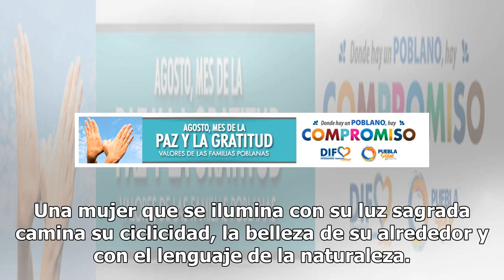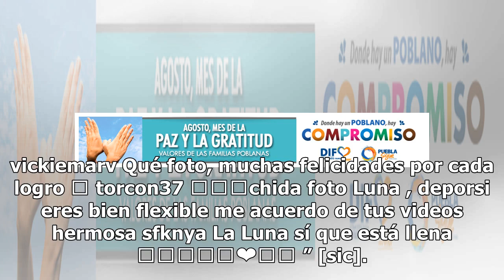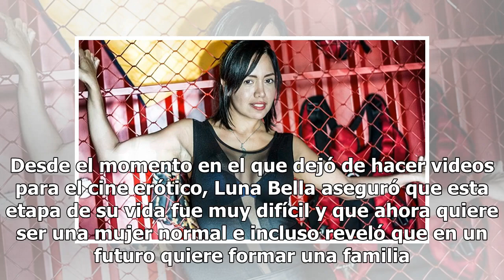Luna Bella abre las piernas y expone su intimidad a la luz de las estrellas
Luna Bella es una mujer que desde hace varios años ganó fama y popularidad entre millones de mexicanos, pues realizó videos triple equis en un sitio web para adultos y se desnudó en pleno Metro de la Ciudad de México. Una mujer que ha encendido su fuego, su luz interna sabe que su valor reside en lo...